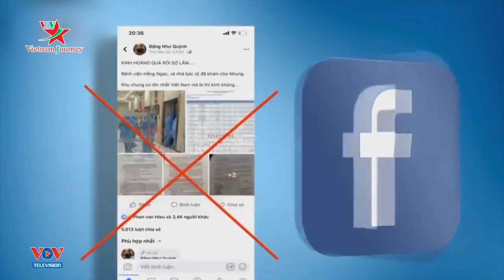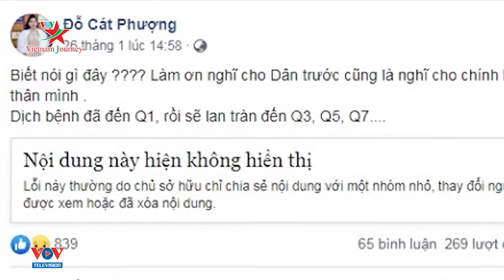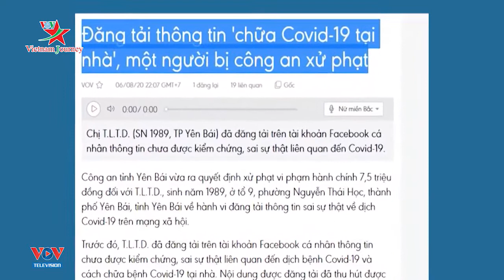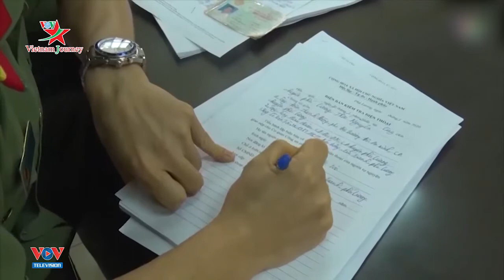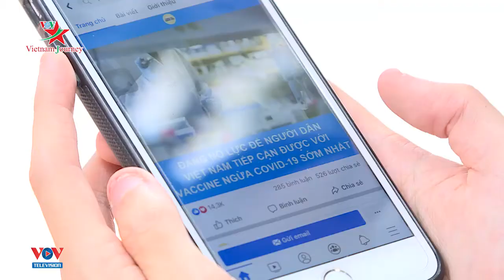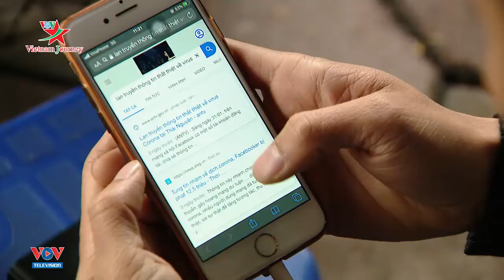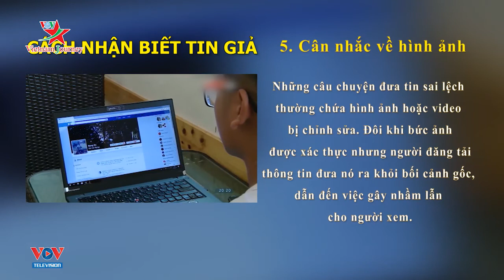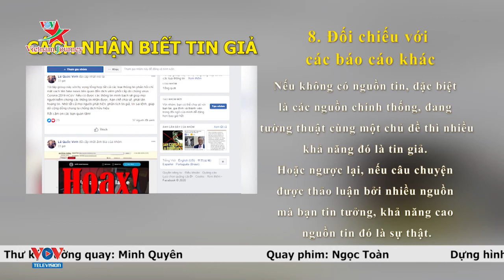Xử lý thế nào đối với các đối tượng tung tin giả về dịch Covid-19?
Dịch Covid-19 bùng phát trở lại tại Việt Nam, tình trạng thông tin thất thiệt xung quanh dịch bệnh này cũng được lan truyền rộng rãi trên mạng xã hội. Xử lý thế nào đối với các đối tượng tung tin giả về dịch Covid-19?

Mặc dù trước đây đã có hàng trăm trường hợp bị cơ quan chức năng xử lý, nhưng những thông tin vô lý, không căn cứ, thậm chí là bịa đặt về tình hình dịch bệnh Covid-19 vẫn liên tiếp được tung ra khiến dư luận hoang mang, gây không ít lo lắng cho nhiều người dân.

Xử lý thế nào đối với các đối tượng tung tin giả về dịch Covid-19? Cùng Luật sư Nguyễn Huy An, Đoàn luật sư thành phố Hà Nội giải đáp những thắc mắc này./.